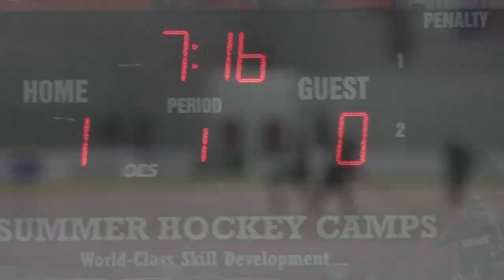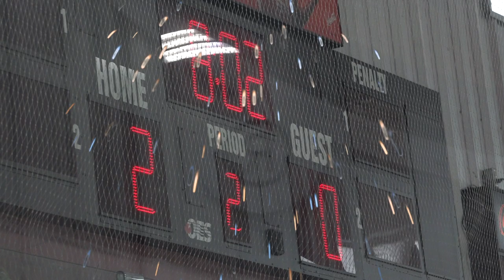KanataT: Game 2: HL: 2018-11-16: Ottawa Ice vs Gloucester Stars: W2-0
Goal 1: #49 Annik Ouimet   Asst: #10 Meg Irwin
Goal 2: #72 Ellie Henderson

Player of the Game : #72 Ellie Henderson